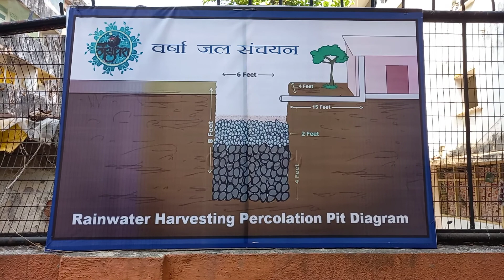Shosh Khadda, Percolation Pit. Please Visit Bajaj Road BMC School near Kandivali Station.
Shosh Khadda, Percolation Pit. Please Visit Bajaj Road BMC School near Kandivali Station West. Rainwater harvesting system installed  .